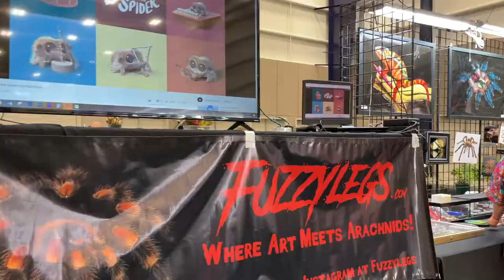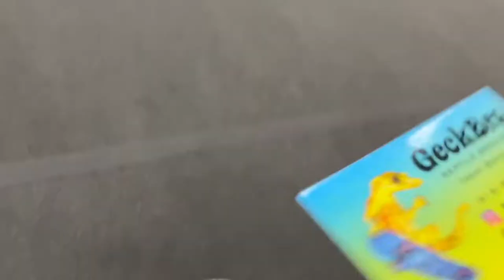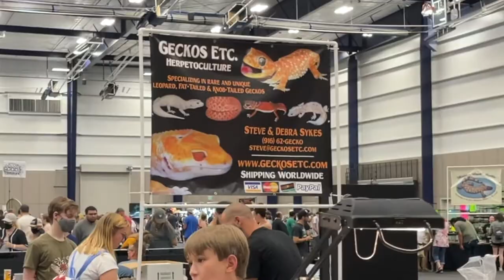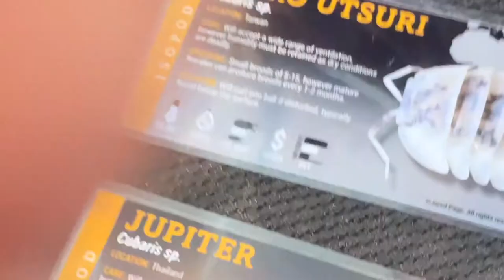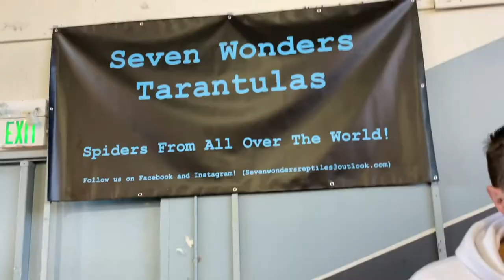Two Reptile Shows!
We visit 2 shows, a month apart, and gain about 15 slings (they will featured in the next upcoming video). Luckily, we hit both while we could, since the Delta is moving us backwards.

S.L.U.T.